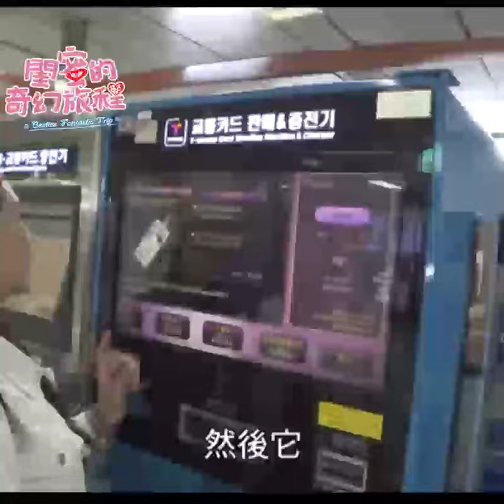🎁【閨蜜的奇幻旅程】看影片回答問題拿好禮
閨蜜的奇幻旅程第四集前往韓國🇰🇷要來送大家伴手禮囉
💡活動時間：11/28(二)-12/04(一) 12:00
💡活動辦法：看完本支影片，並留言回覆答案，答對即獲抽獎資格，將於12/04(一) 14:00公佈得獎名單！
💡注意事項：回答格式需完整，例如 1：我是答案

獎品有甜甜和宇婕從韓國帶回的 T-Money卡、美妝面膜
還有華映娛樂提供的《狂獸》電影首三日兌換券喔！

※備註：
1.得獎者將不另外通知，請多加留意官方頻道及粉絲團訊息公佈
2.獎品寄送範圍僅限台灣、澎湖、金門、馬祖地區
3.得獎者超過回覆時間將不予受理，請多留意
4.活動內容及贈品以實際內容為準，亞洲旅遊台保有活動最終解釋權與隨時調整活動內容之權利。